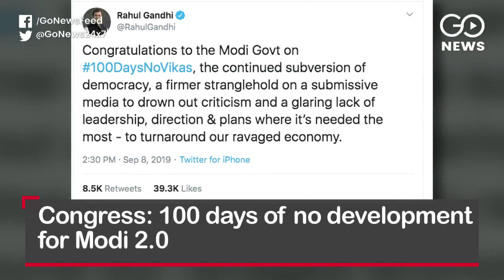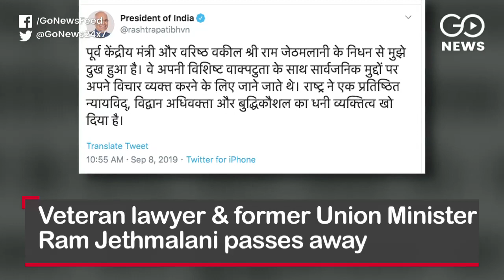Go Headlines: News in 90 seconds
Rafael Nadal wins US Open title to claim 19th Grand Slam title; First 100 days of Modi 2.0 government; ED to question Ahmed Patel’s son in Sterling Biotech bank fraud case; Heavy rain alert in parts of Madhya Pradesh; Australia retain Ashes by winning the 4th test match at Old Trafford and more...